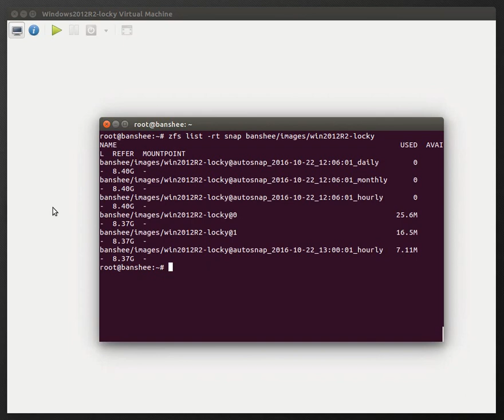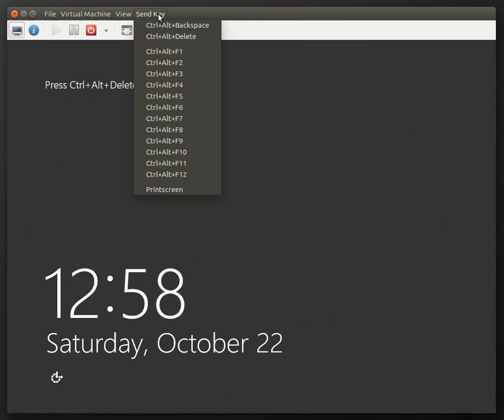Locky infection and rollback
Extremely short demo video of a live Locky infection with rollback, recorded for All Things Open 2016's Startups Pitch Competition.

This is a completely L-I-V-E and fully functional copy of Locky, allowed to hit its command-and-control centers and fully infect and encrypt the Windows 2012 R2 server in the video!